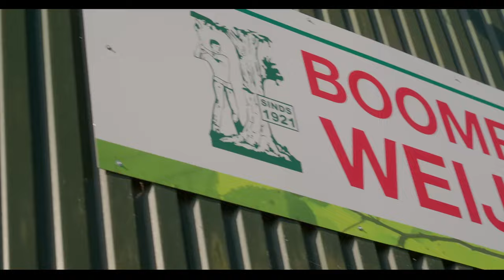Boomrooierij Weijtmans Bedrijfspresentatie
Boomrooierij Weijtmans is dé specialist voor bomen rooien, snoeien en nog veel meer. Wij zijn boomspecialist en houden ons naast het rooien van bomen bezig met het complete beheer en onderhoud van uw bomen en bossen. Gaat het om het vakkundig rooien van een boom in de tuin van een particuliere opdrachtgever; of de uitvoering van een bomenproject of beheerplan voor bedrijf of overheid. Bij Boomrooierij Weijtmans is uw opdracht altijd in ervaren en zeer vakkundige handen.